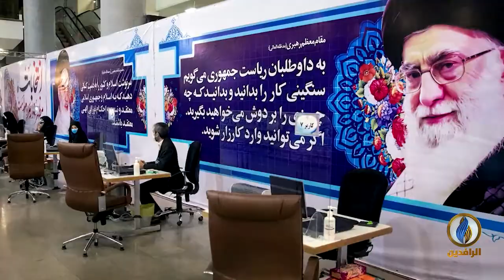مداخلة موسى أفشار بشأن الانتخابات الرئاسية الإيرانية